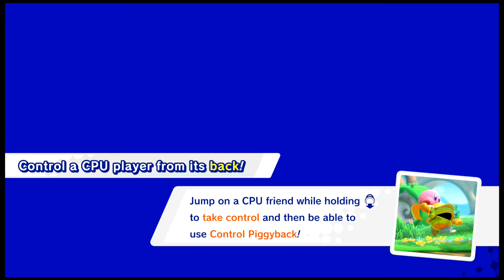Let's Play Kirby Star Allies Part 12 Friend are the power for you all!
What better then friends more friends!